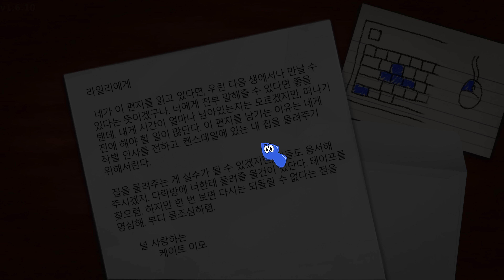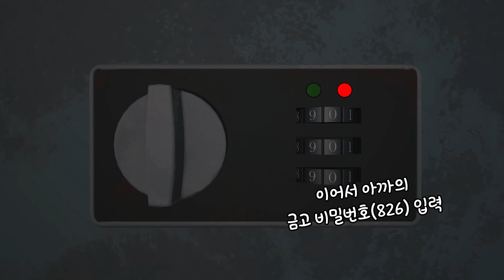아만다 공략, 모든 엔딩 모음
0:00 - 첫 번째 엔딩까지
13:39 - 점프스케어
14:20 - 도축 엔딩까지
27:52 - 도축
28:43 - 탈출 엔딩까지
38:55 - 탈출
39:36 - 해피엔딩